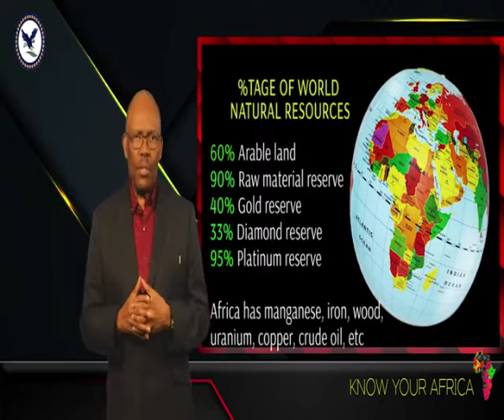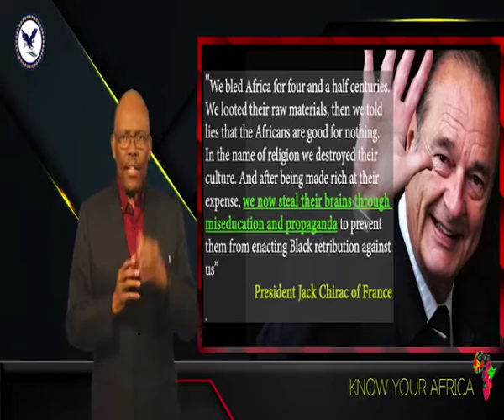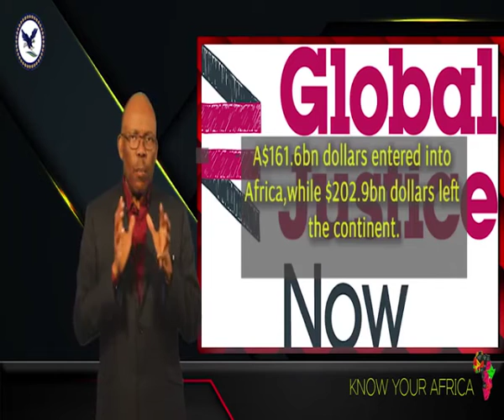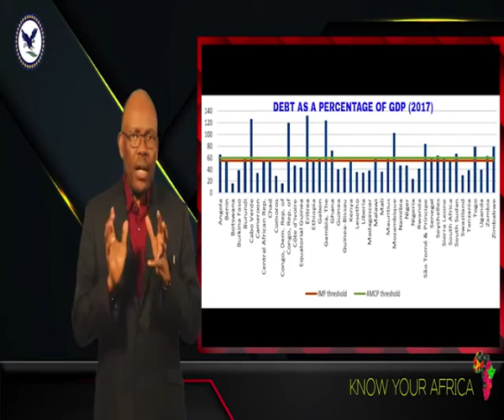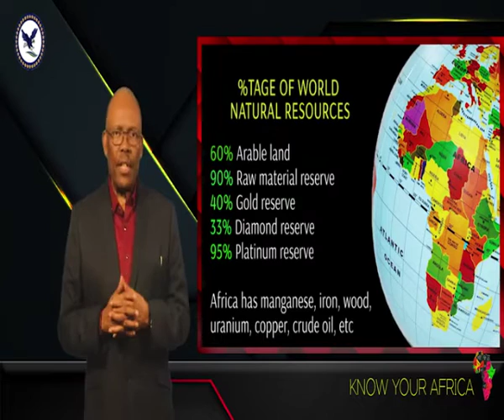THE WORLD & AFRICA (JMTV+)